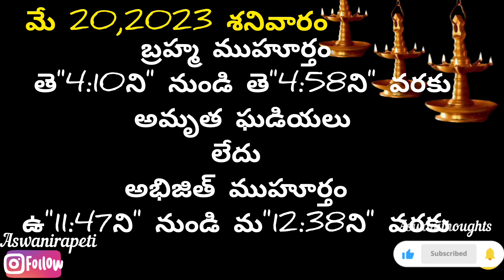May 20 th 2023 panchangam /eroju subha samayam/today panchangam/jyeshtha masam 2023/today thidhi